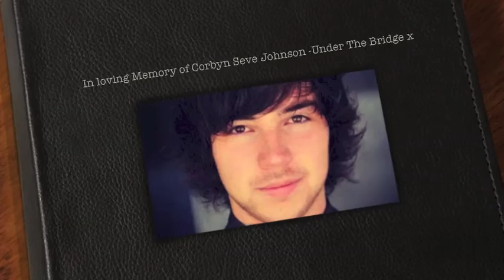Olivia Archbold - Under The Bridge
Hey everyone,

This is a song for my lovely friend Corbyn Seve Johnson! although we never got the chance to perform it together live, I thought i would record it, now corbs you can jam up in heaven along to it!

Not a day goes by that i don't think of you!
RIP X

Lots of Love Olivia xx